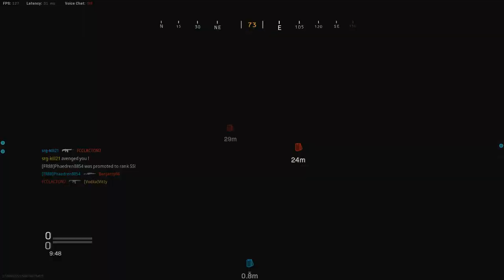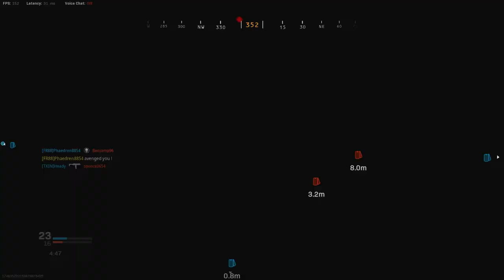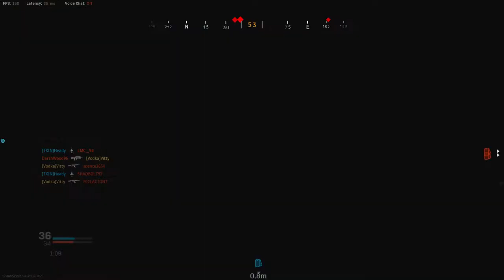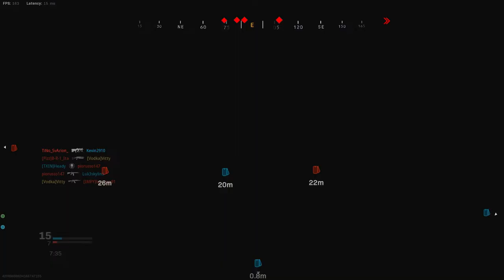Modern Warfare - THE FASTEST RAGEQUIT EVER